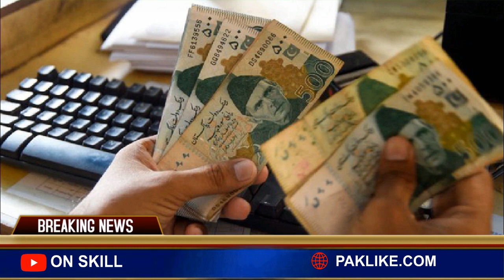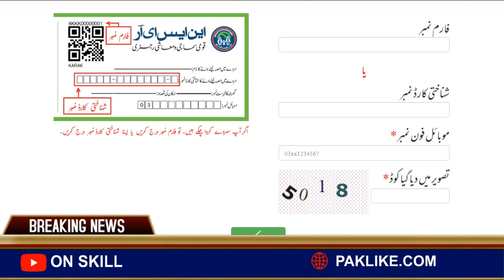Ehsaas kafalat program 60000 | Ehsaas 60000 new program apply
Ehsas online apply
ehsaas center
ehsaas payments
ehsaas 60000